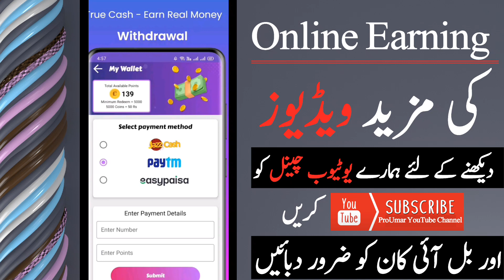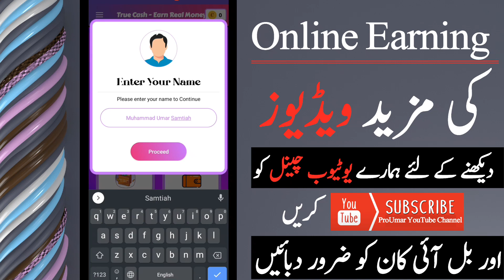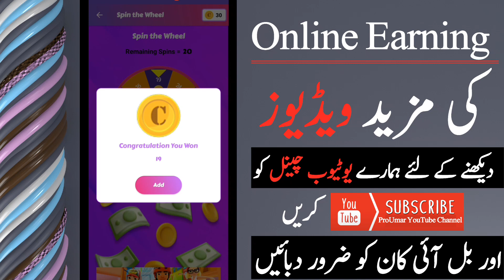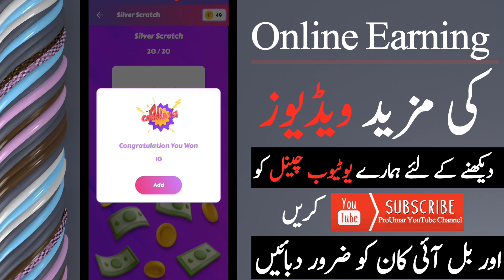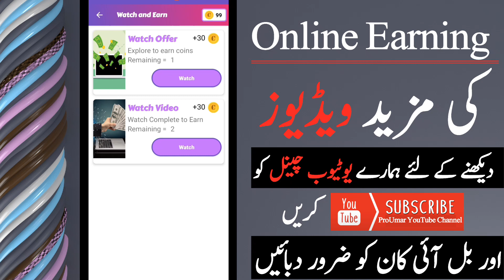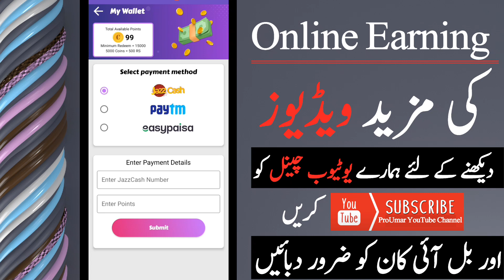Earn daily Rs.500 🔥| Pakistani earning app withdraw easypaisa jazzcash | Online earning in Pakistan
Assalam O Aliakum!! in this video I have shared a tutorial of real Pakistani online earning app where you can earn 500 rupees daily without investment by performing a simple and easiest tasks. watch full video to earn money thank you!!